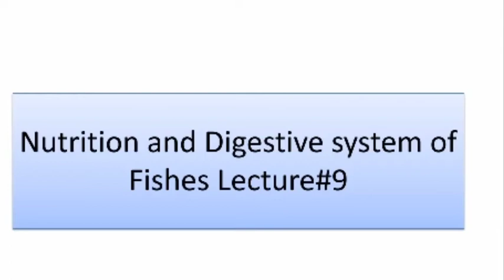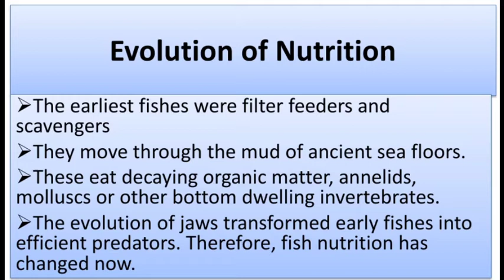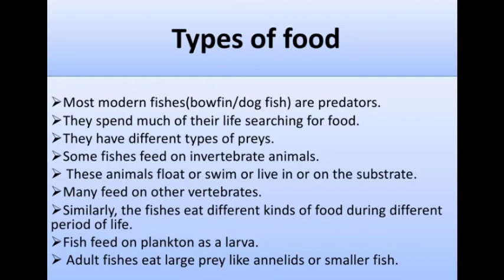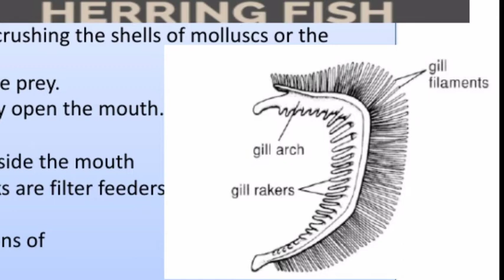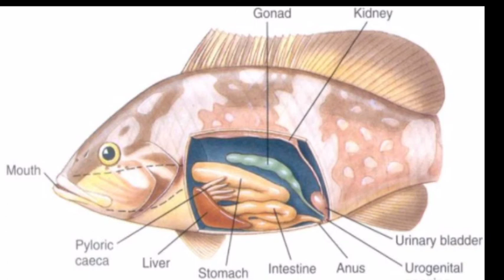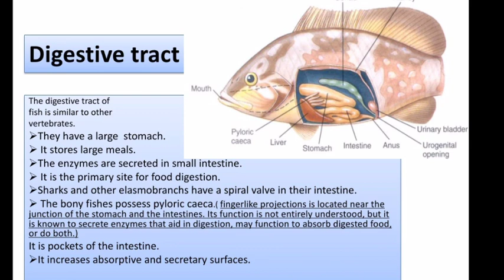Nutrition and Digestion in Fishes | Lecture#9 | Crack Nuts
Nutrition and Digestion in Fishes
Miller & Harley